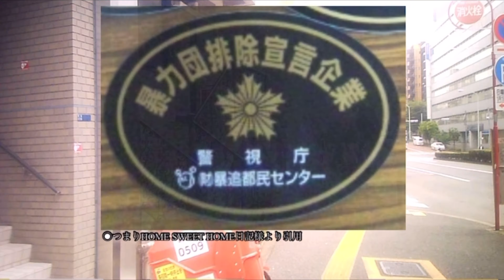2021年総集編③〜◯◯な組事務所②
2021年、全国200カ所以上の組事務所を見学して参りました小生が、2021年総集編の第3弾として特徴ある組事務所をセレクト、『○○な組事務所』の続きを編集させて頂きました。

独断と偏見でセレクトさせて頂きましたので予めご了承下さい。

00:00 オープニング
00:05 稲川会山川一家
02:23 稲川会杉浦組
03:41 山口組浜尾組〜益田組
05:16 工藤會本部跡地
06:00 住吉会本部
07:02 道仁会本家
07:55 工藤會総裁本家
08:58 五代目山健組本家
09:47 明日予告

★敬称略とさせて頂いております。

★組事務所に本家を含む場合がございます、予めご了承下さい。

★撮影につきましては全くの素人故、画質の悪さにつきましてご容赦頂きたく宜しくお願い申し上げます。

★動画配信の時点のYAKUZA WIKI様や全国暴力団 Wiki様より名称等を引用させて頂いております。

★ 上記のような既にインターネット上に出回っている情報に基づきこのチャンネルは制作されております。従いましてその情報の正確性を保証するものではございません、予めご了承下さい。

★この動画には撮影場所への視察を促進したり、反社会的勢力を肯定する意図は全くございません。